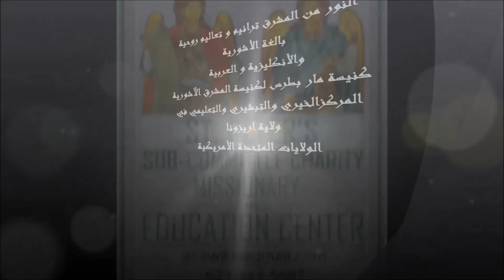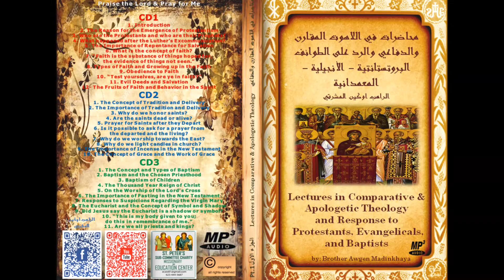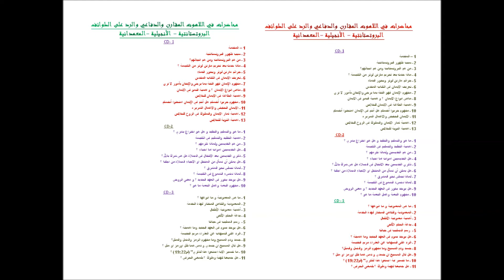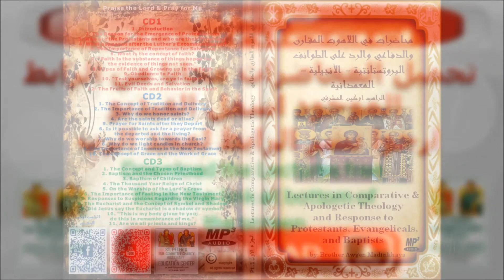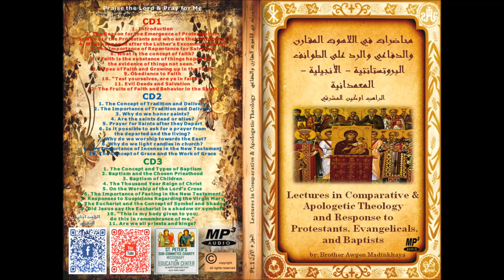أهمية التوبة للخلاص - كنيسة المشرق الاشورية The importance of repentance for salvation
أهمية التوبة للخلاص - كنيسة المشرق الاشورية - الراهب اوكين المشرقي
The importance of repentance for salvation - Church of the East
جديد 2018 NEW
by brother awgen the eastern
محاضرات في اللاهوت المقارن والدفاعي والرد على الطوائف البروتستانتية - الأنجيلية -المعمدانية
الراهب اوكين المشرقي -كنيسة المشرق
  Lectures in Comparative & Apologetic Theology
and Response to Protestants, Evangelicals, and Baptists
The Light from the East  Charity
كنيسة مار بطرس المشرقية الآشورية الرسولية المقدسة
new releases download free
صلوا من اجلي الراهب اوكين المشرقي – تحميل